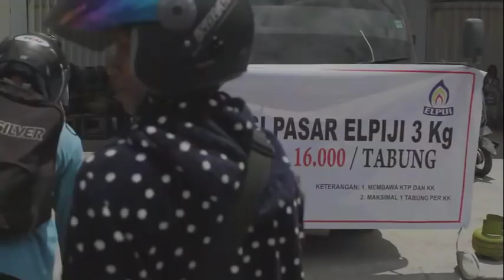[SHORT MOVIE] - DIMANA RUMAHKU? - SEBUAH CERITA DARI PETOBO DAN BALAROA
DIMANA RUMAHKU?

Seorang Bapak di Perumnas Balaroa, Palu, 11 hari mencari puing tanda keberadaan rumahnya, titik dimana kedua anaknya berada sesaat sebelum gempa. Pertanyaan yang sama juga terlontar dari beberapa orang yang masih mencari keluarganya yang masih belum ditemukan. “Dimana rumahku?”

Rumah warga korban gempa Palu khususnya di area Balaroa, Palu Barat dan Petobo, Palu Selatan mengalami dampak likuifaksi terbesar, rumah mereka pun bergeser puluhan meter dari letak asliya. Berharap dalam kepasrahan, mereka mengandalkan bantuan alat berat yang datang, agar dapat disemayamkan dengan layak bila keluarga mereka ditemukan

Sebanyak 371 personel Tim Siaga Bencana ESDM diterjunkan dengan 17 alat berat, lebih dari 200 jenazah ditemukan kerjasama dengan tim ERT ESDM

Tak hanya itu, air bersih untuk warga diupayakan, listrik yang sebelumnya padam kini mulai terang, BBM disediakan, untuk pemulihan Palu, Donggala, dan Sigi. Kami bersamamu.

Untuk Informasi lebih lanjut, Sobat Energi bisa kunjungi link minergi di bawah ini ya.

-Official YouTube kementerian ESDM-